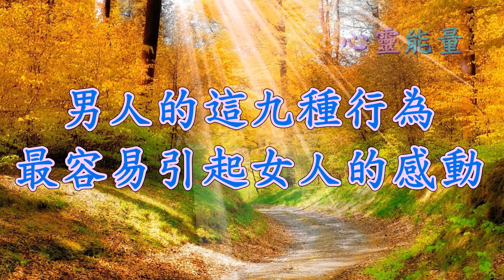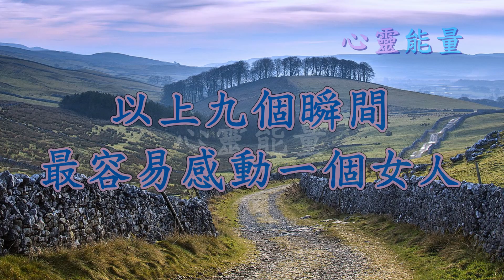心靈能量【男人的這九種行為，最容易引起女人的感動】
男人的這九種行為，最容易引起女人的感動
女人都是感性動物，都特別渴望能得到男人的呵護

以下為生活中最容易讓女人感動的九個瞬間

這九種行為，最容易引起女人的感動！男人必須要學會！

1、跟女人一起逛街或者壓馬路的時候，

2、跟女人走到十字路口的時候，一定不要一前一後前行

3、女人跟朋友在一起的時候，一定要給足她面子

4、跟女人一起吃飯的時候，主動幫女人拉開板凳

5、如果看見女人的髮型被風吹亂

6、在女人難過的時候，男人要學會默默的傾聽

7、女人來例假的時候，男人不要多說那些沒用的關心

8、跟很多朋友一起吃飯的時候，主動幫女人夾她喜歡吃的菜

9、一起坐車的時候，主動幫女人開關車門

如果兩個人是擠公車，一定要主動牢牢拉緊她的手。

以上九個瞬間，最容易感動一個女人

特別是在生活細節上的呵護，男人一定要明白，任何時候

都不要忽略一個女人的虛榮心，而細節，最容易感動！